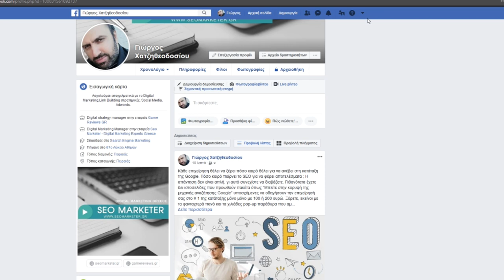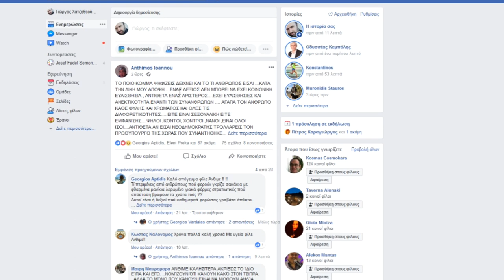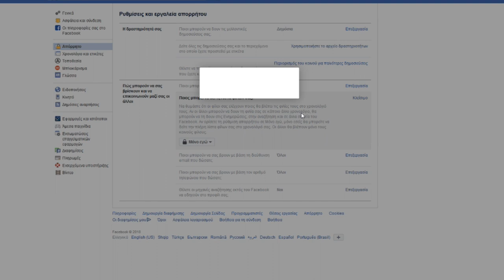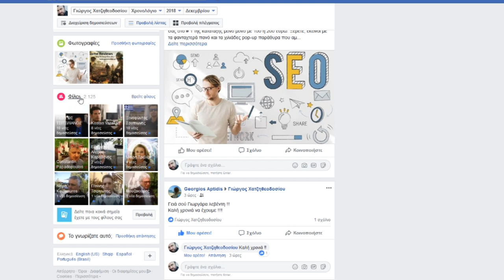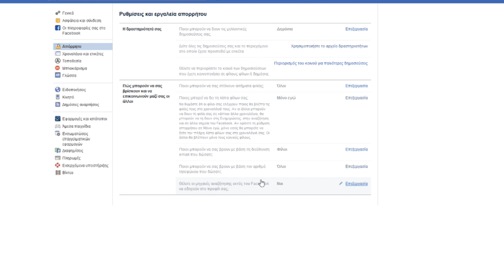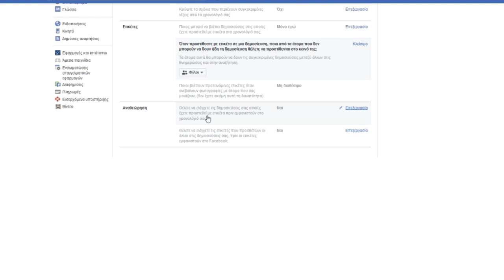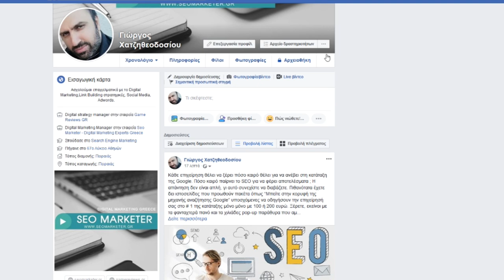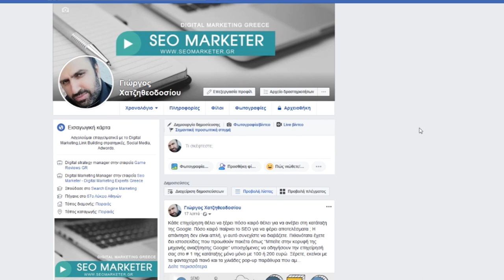Πως να αυξήσετε την ασφάλεια του προφίλ σας στο Facebook